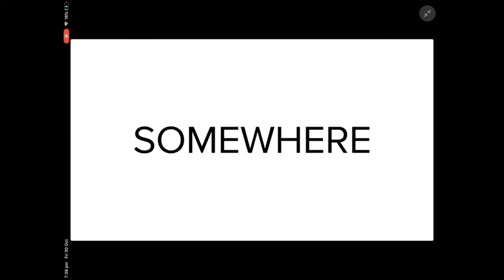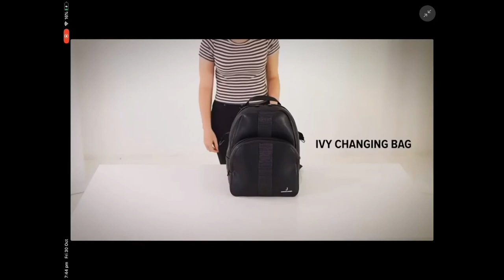Junior Jones Strollers | Full Range Demos | J Carbon, J Spirit, J Cub, J Tourer | Changing Bags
Heres a great demo of the full range of Junior Jones Strollers and Changing bags.